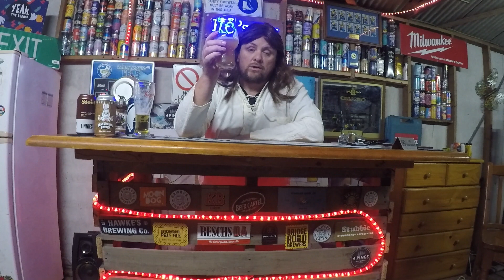THE RESURECTION OF THE WHITE CHOC STOUT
From the Bright Brewery In the Australian Alps comes this easter special release. Sit back with the almighty and enjoy.